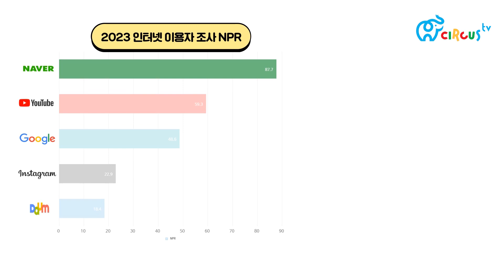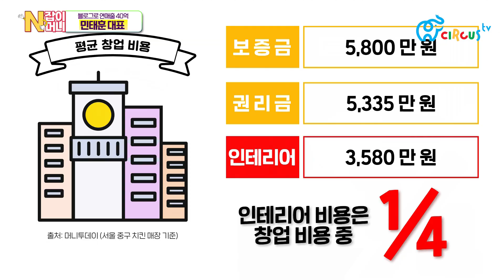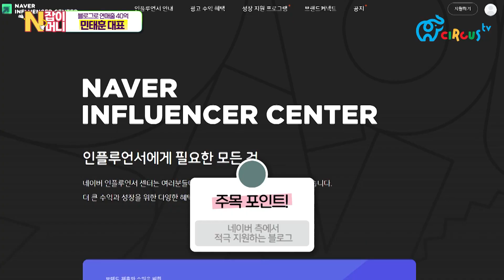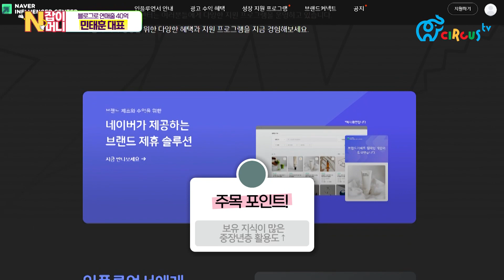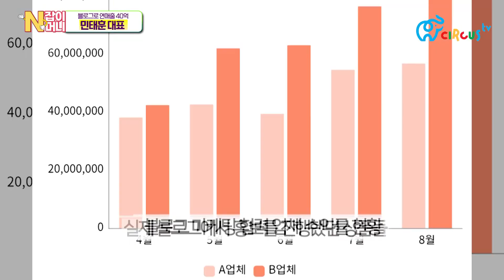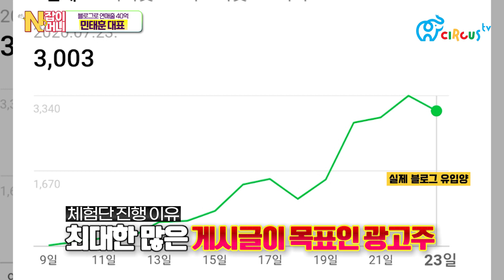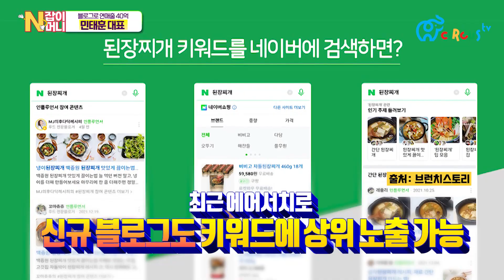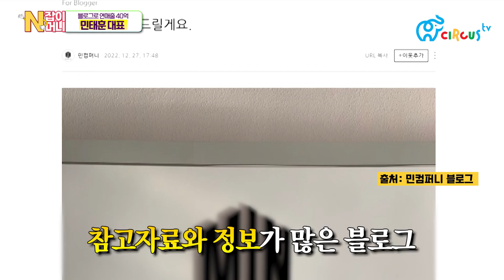[N잡이머니] 연 매출 40억 달성! '블로그'로 수익 창출하는 방법 어렵지 않아요~｜민태훈 대표 🗃️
'인생 2막을 위한 창업/부업 아이템 소개'
🗃️N잡이머니 EP.2 블로그

📺매주 [수] 저녁 5시